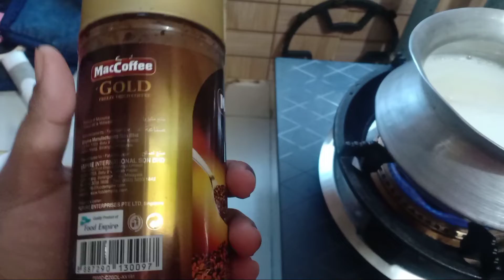শুক্রবারের দিনটি যেইভাবে পার করলাম। সাথে আছে পাঁচ মিশালি শাকের রেসিপি।